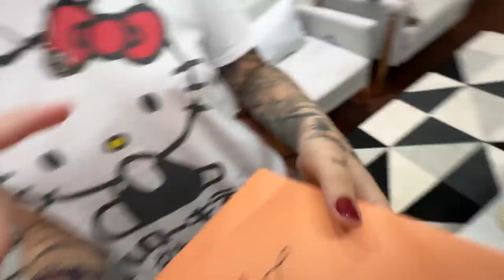NÃO ESPERAVA ISSO DA NATH😔